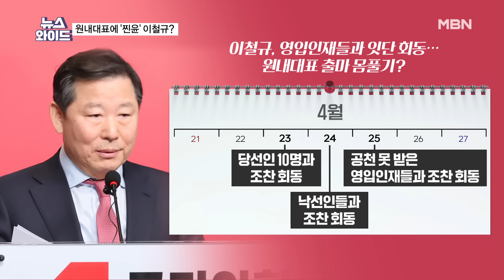"원내대표 친윤이면 당대표는 비윤"…떠오르는 이철규-나경원 조합? [뉴스와이드]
[출연자]
강성필 더불어민주당 국민소통위 부위원장